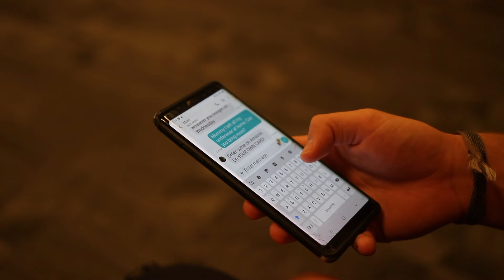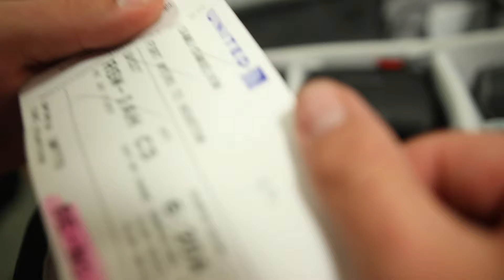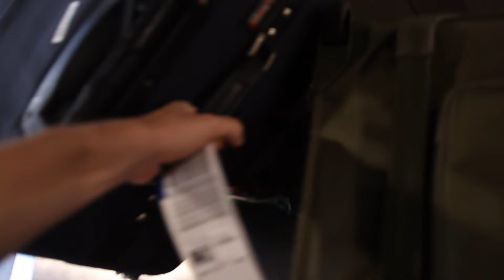The summer trip begins!! (Hawaii 2019)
We make our first stop on the way to Hawaii in LA. We spend a day wandering around and having a good time. We then wake up and fly to Hawaii the next day.